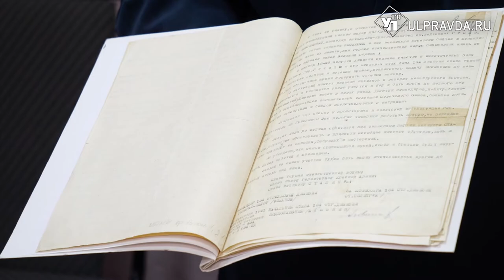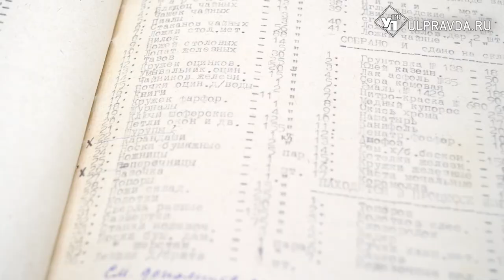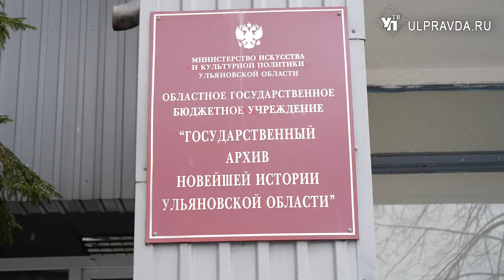День единения народов Беларуси и России. Как ульяновцы освобождали Жлобин и восстанавливали Мозырь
2 апреля отмечается российский и белорусский праздник - День единения народов Беларуси и России. Договор о создании сообщества Беларуси и России был подписан президентом Борисом Ельциным в 1996 году. Ещё через год был подписан договор о Союзе Беларуси и России президентом Александром Лукашенко.